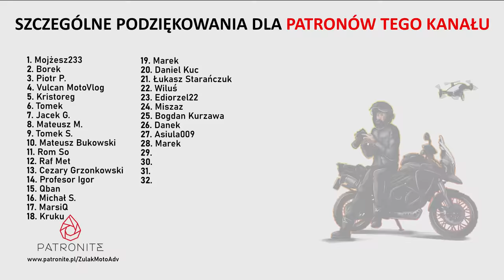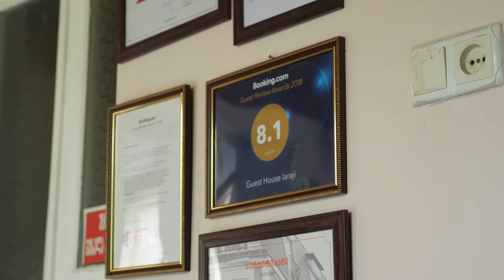⚠️ Najniebezpieczniejsza droga świata | Podróż do Omalo [EP.7]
🎥 Sprzęt którym filmuje:
-Lumix G9
-obiektyw Panasonic 25 mm f/1,7 ASPH Lumix G
--obiektyw Panasonic 12-35mm f/2,8

ℹ️  MASZ PYTANIE?
 - zadaj je w komentarzu lub